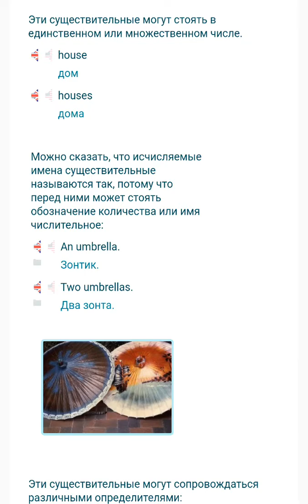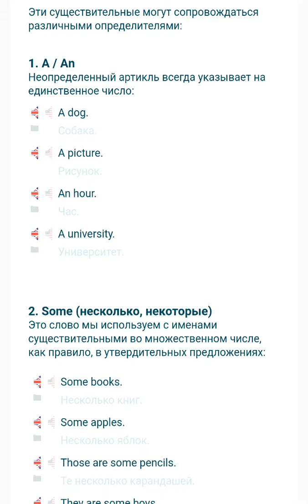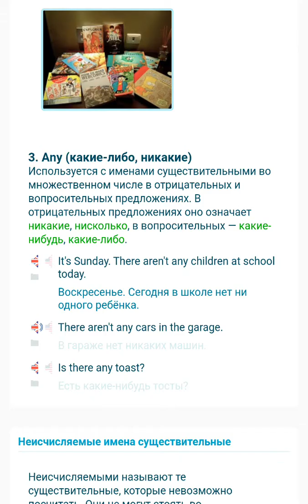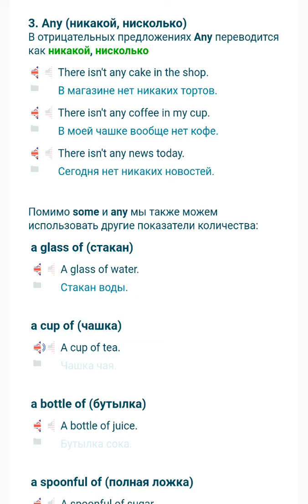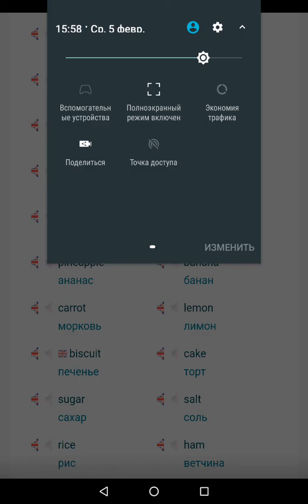А1. Урок 2.3. Исчисляемые и неисчисляемые существительные.